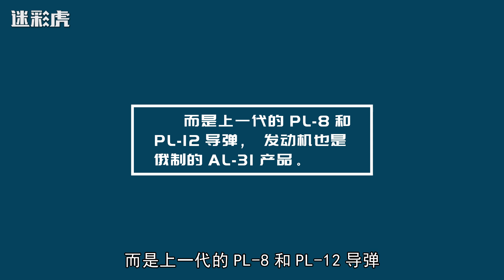除了歼35，福建舰将迎来新“猛将”，新技术加持战力世界第一